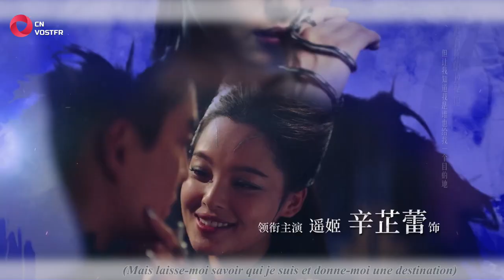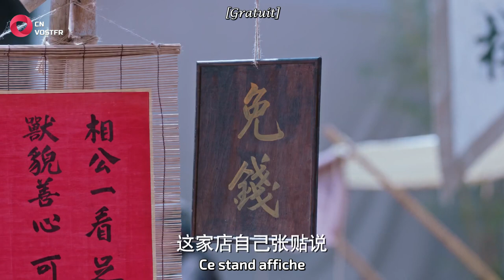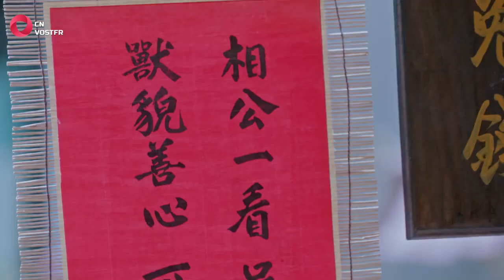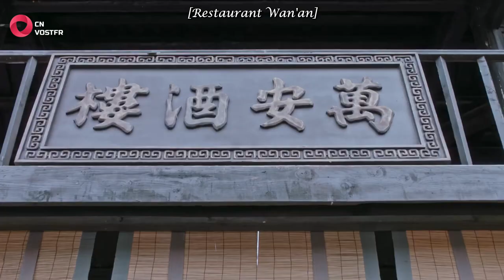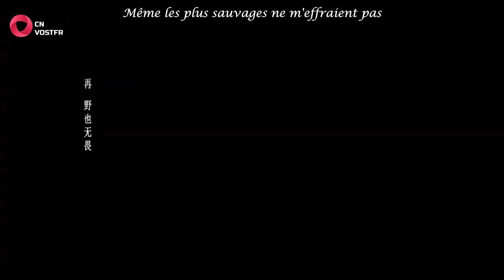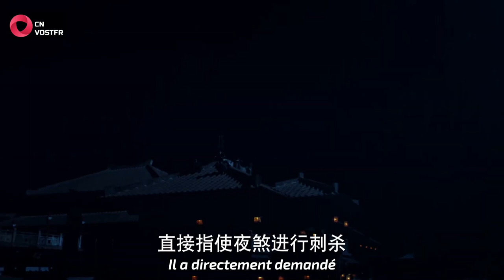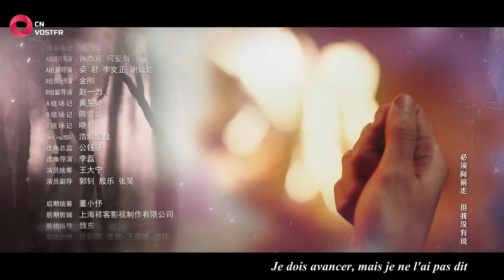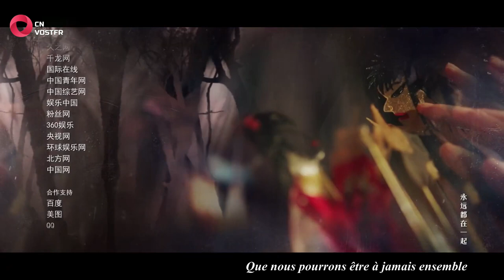The Wolf - Épisode 04 (VOSTFR)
Découvrez des nouveaux épisodes chaque semaine !

Épisode 04/49

Est-ce que le Prince Bo et Ma Zhaixing vont finir par se rencontrer ?

00:00  ♪ Opening : "Who Am I ?" - Jolin Tsai & Jony J. ♪
01:28 Épisode 04
16:20 ♪ OST : "Who Am I ?" - Jolin Tsai & Jony J. ♪
18:50 Épisode 04
42:15 ♪ Ending : "Rewind" - Jolin Tsai ♪